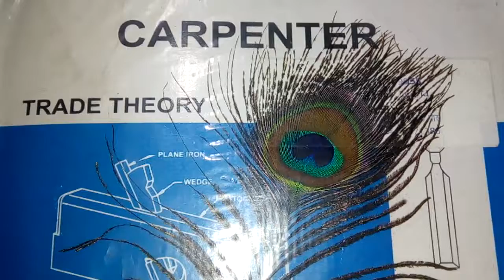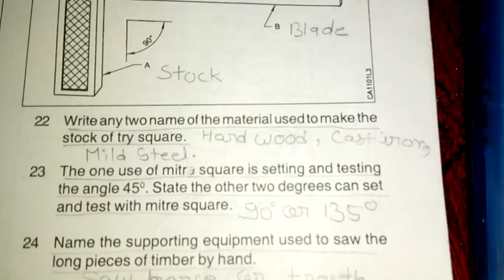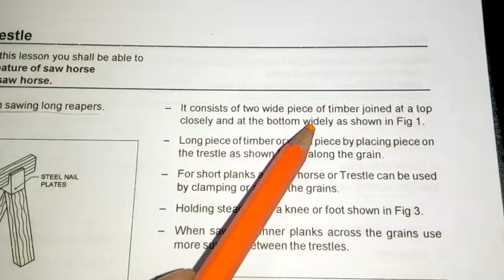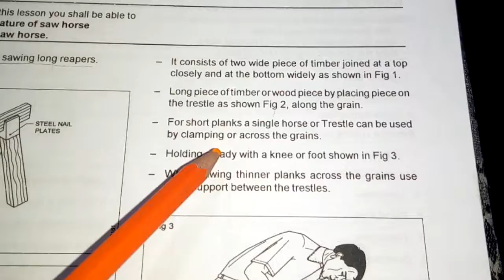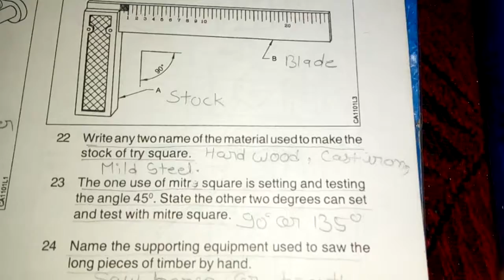ITI CARPENTER CHAPTER=1 EXERCISE=1 QUESTION=24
HELLO FRIENDS  IN THIS VIDEO  CAN YOU WATCH ITI CARPENTER TRADE  QUESTION ANSWER.

QUESTION = NAME THE SUPPORTING  EQUIPMENT USED TO SAW THE LONG PIECES OF TIMBER BY HAND.

ANSWER= SAW HORSE  OR  TRESTLE